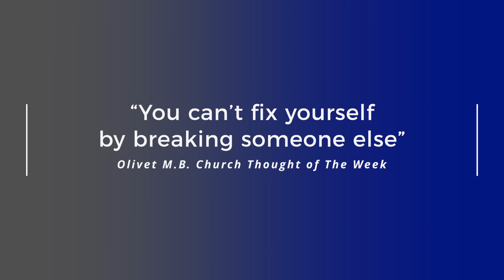Olivet 11-17-19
This video is about Olivet 11-17-19